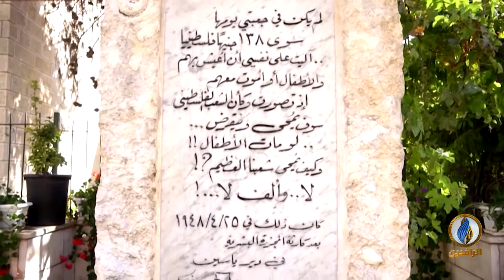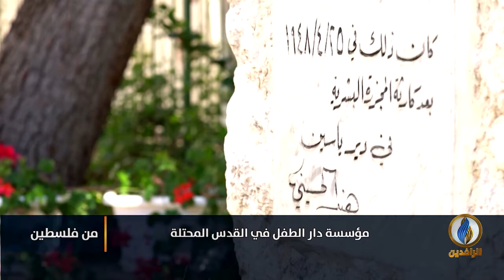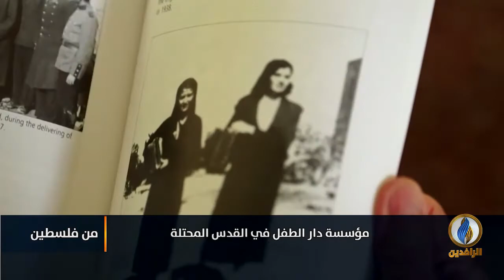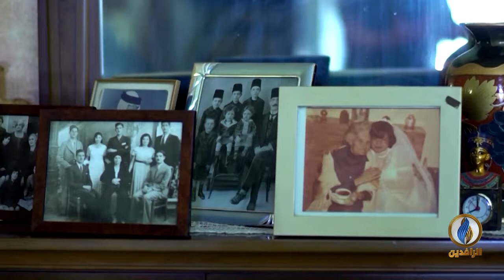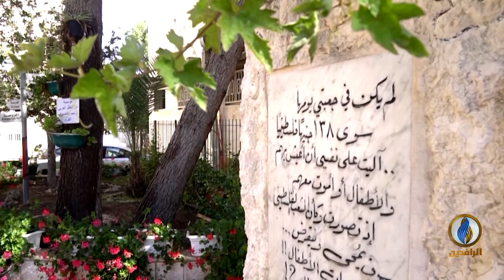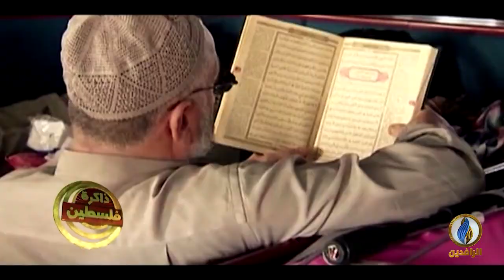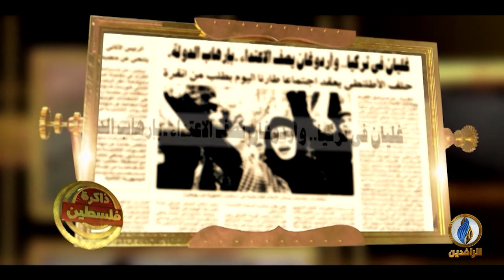من_فلسطين | المكانة الصهيونية في مشروع مبادرة الحزام والطريق الصينية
ضيوف الحلقة:
د. محمد مكرم بلعاوي - رئيس منتدى آسيا والشرق الأوسط
توفيق طعمة - محلل سياسي